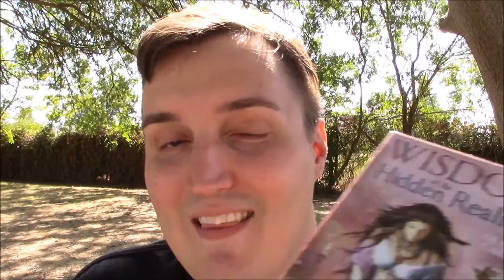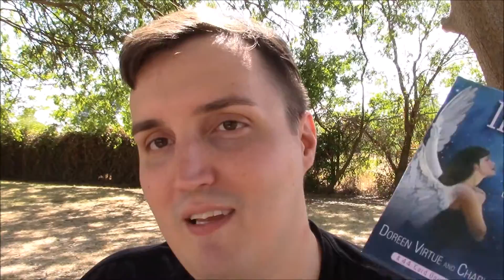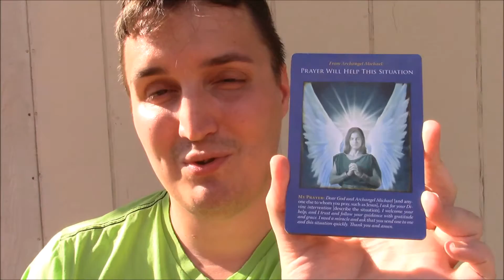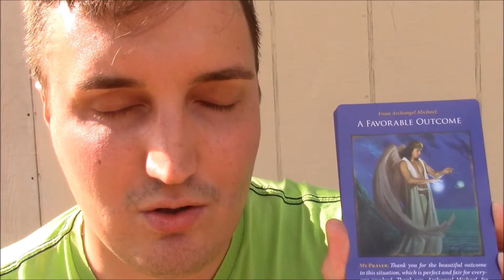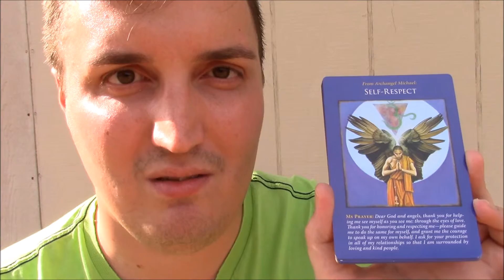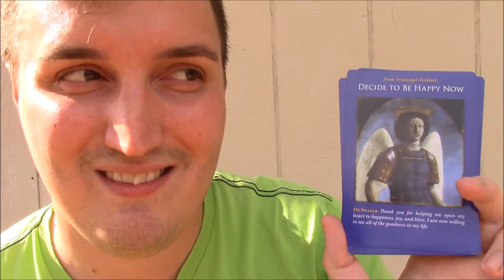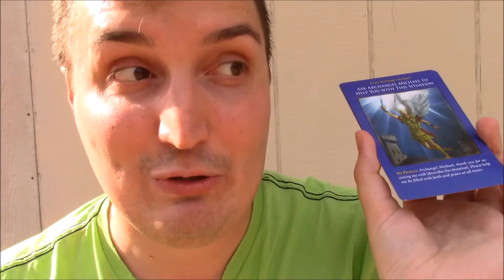QUEER SPIRIT GUIDANCE: Weekly Reading and Energy Forecast - Aug 10-16